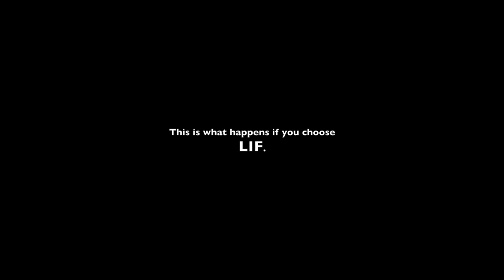Assassin’s Creed Valhalla - Who’s the TRAITOR - Birna, Lif or Galinn? ( All Choices )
One of Soma’s three most trusted advisors is a traitor and she’s tasked Eivor to investigate Grantebridgescire to find out who.  Could it be Lif, the poetic master boatbuilder who thinks that he would make a better leader than Soma?  Could it be Birna, the pirate turned Viking whose adoration of Soma could sour to hate if her amorous advances continue to be rebuffed?  Or could it be Galinn, the fighting savvy mushroom munching prophecy fanatic?  Place your guesses now!

0:00 - 2:41 : All the evidence.
2:44 - 11:10  : The traitor is Birna.
11:14 - 16:31 : The traitor is Lif.
16:34 - 20:28 : The traitor is Galinn

In this video you’ll get to see what happens to each of these characters as you make your fateful choices.  Plus you’ll also get the bonus choice of either “Send him to Valhalla” or “Deny him Valhalla” when deciding the fate of Galinn.

Massive thank you to the kind people who handle the distribution of Assassin’s Creed Valhalla for sending me an early code of the game.  I haven’t slept in days.

Have you ever wanted to live the life of a fearless Viking warrior raider?  Ever wanted to conquer the broken kingdoms of England while dual-wielding weapons like axes, swords and shields against a horde of enemies eager to send you to Valhalla?  Well then this is the game for you!

Assassin's Creed Valhalla is an upcoming action role-playing video game developed by Ubisoft Montreal and published by Ubisoft. It is the twelfth major installment and the twenty-second release in the Assassin's Creed series, and a successor to the 2018 game Assassin's Creed Odyssey. Set in 873 AD, the game recounts a fictional story of the Viking invasion of Britain. The player controls Eivor, a Viking raider who becomes embroiled in the conflict between the Brotherhood of Assassins and the Templar Order
[ Chapter 5 - The Stench of Treachery - The Song of Soma ][ An Island of Eels ][ The traitor is Birna ][ The traitor is Lif ][ The traitor is Galinn ]